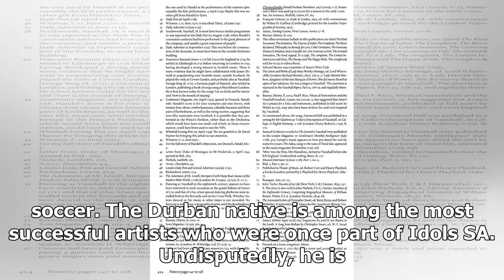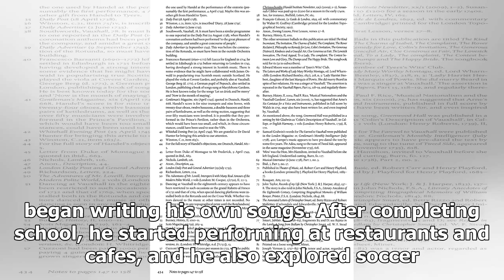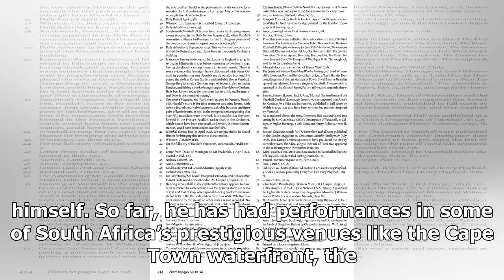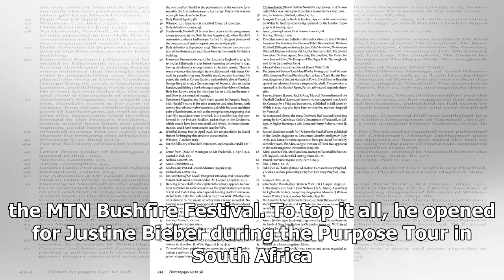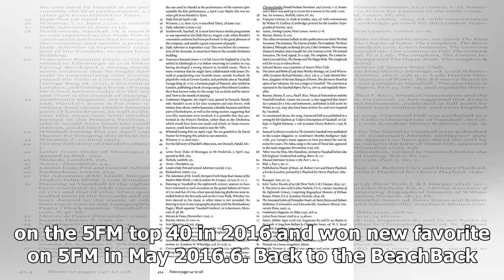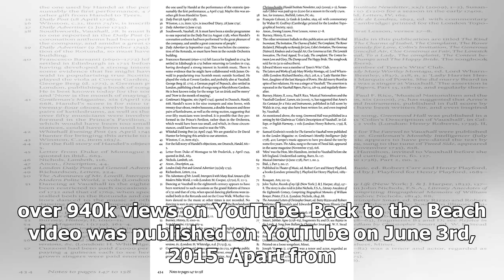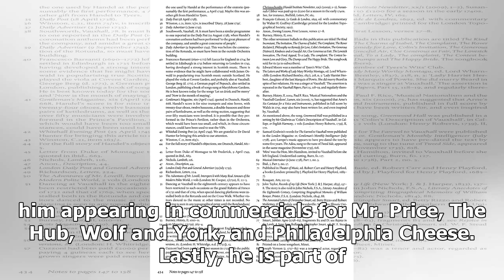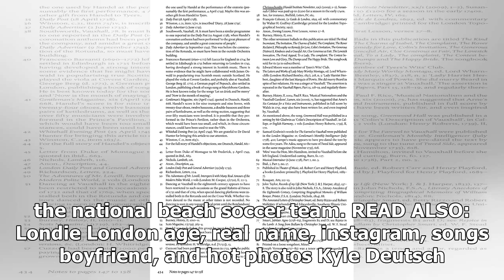Kyle Deutsch profile: early life, music, relationship, and career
Kyle Deutsch is a man of many talents; he is an award-winning chiropractor, an award-winning musicia...